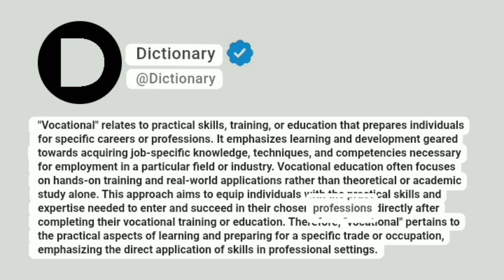Vocational Meaning In English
"Vocational" relates to practical skills, training, or education that prepares individuals for specific careers or professions. It emphasizes learning and development geared towards acquiring job-specific knowledge, techniques, and competencies necessary for employment in a particular field or industry. Vocational education often focuses on hands-on training and real-world applications rather than theoretical or academic study alone. This approach aims to equip individuals with the practical skills and expertise needed to enter and succeed in their chosen professions directly after completing their vocational training or education. Therefore, "vocational" pertains to the practical aspects of learning and preparing for a specific trade or occupation, emphasizing the direct application of skills in professional settings.